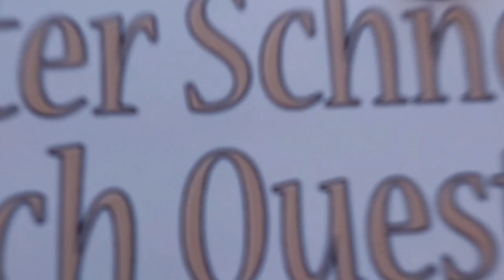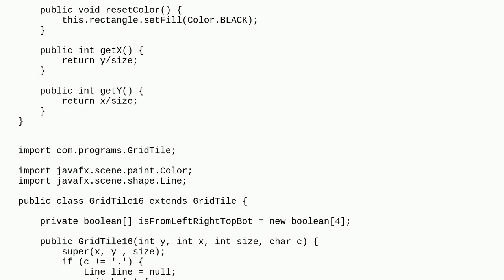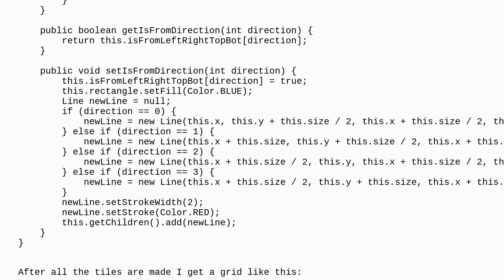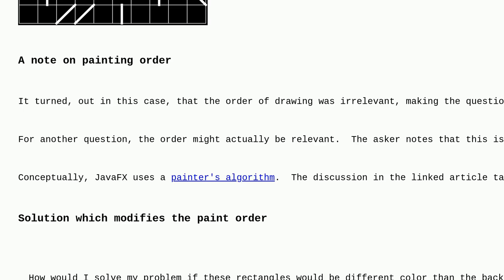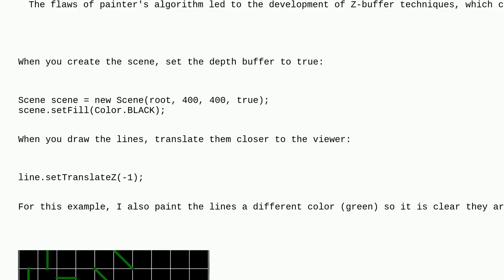How do I render my lines in front of my rectangles in my code?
A special thanks goes out to the community

  javafx java